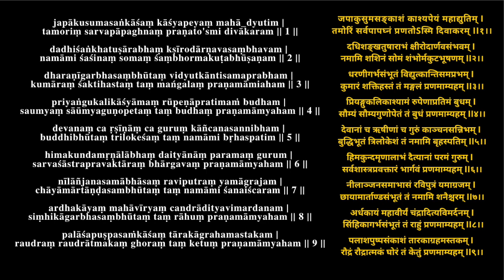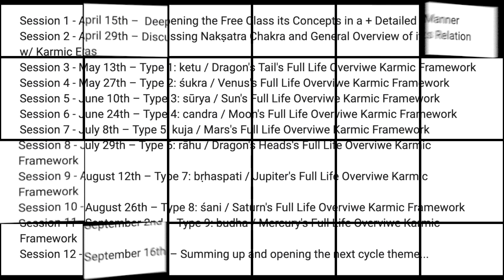Premature Death and Appropriate Time for Bodly Departure | Time & Purpose Course Q&A part 1